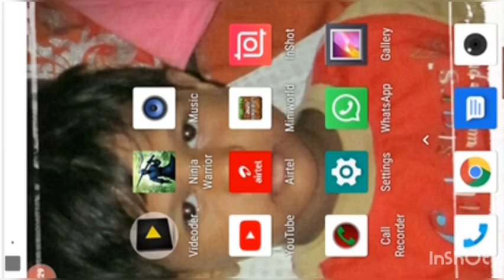Ninja warrior legend of adventure game ka 9th level